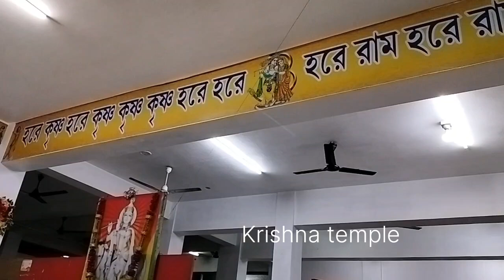How I spent my Chaitra Sankranti Day!!!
in this video you can see the Chaitra Sankranti vlog.
Let's start the vlog...
enjoy the vlog.